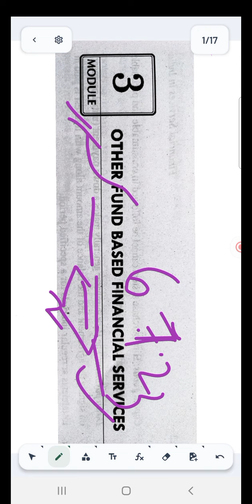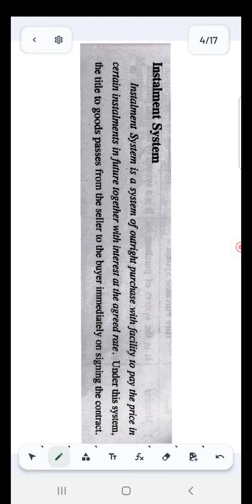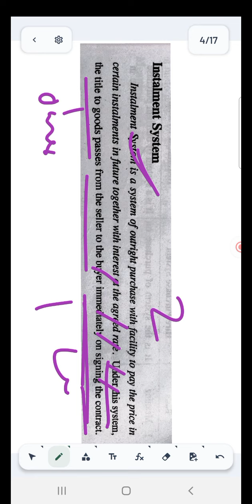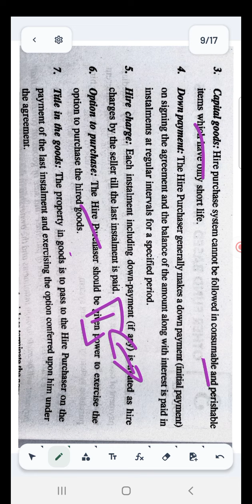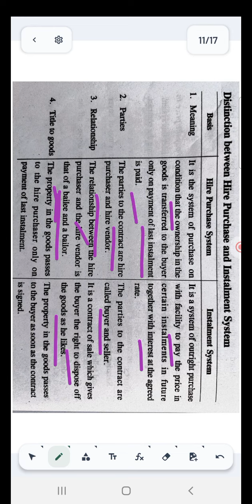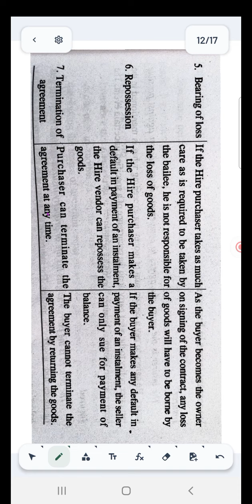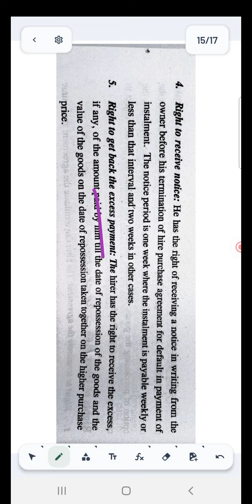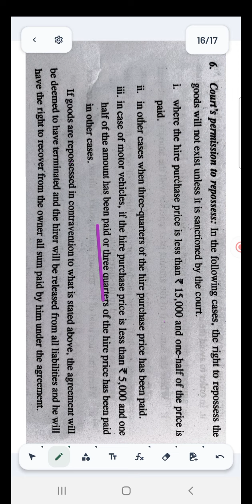9.Financial Services in India- Module 3- Hire Purchase & Installment System- 9995177575